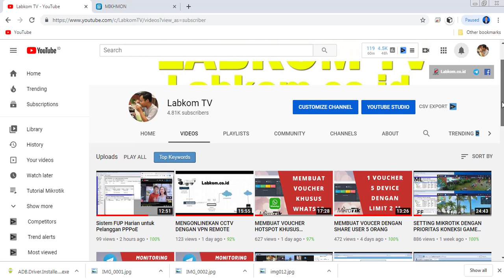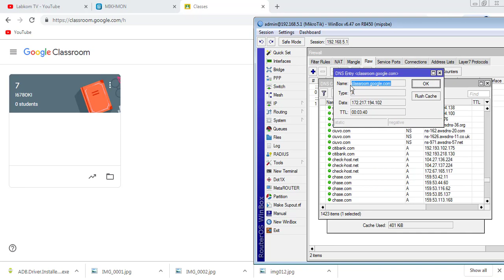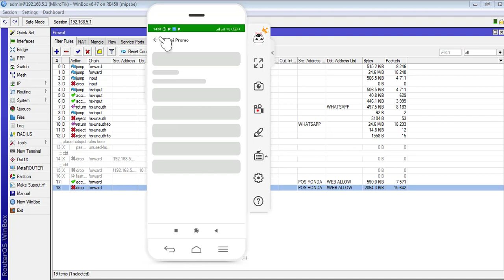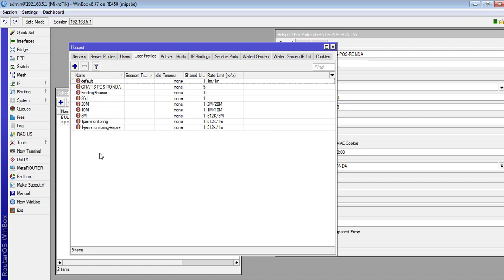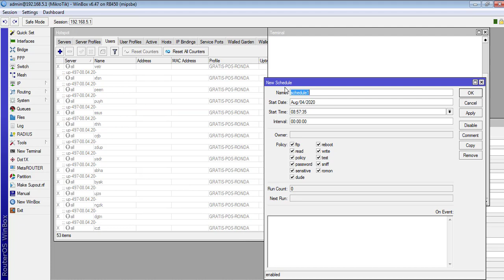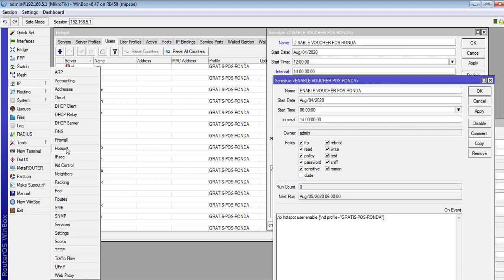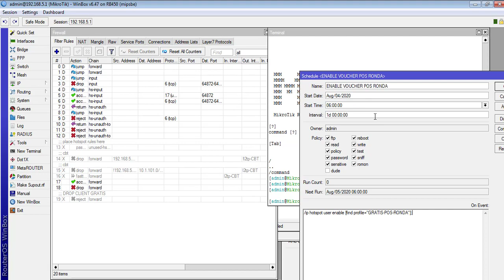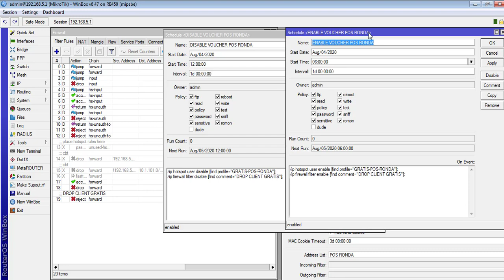MEMBUAT VOUCHER PAKET BELAJAR, AKTIF DARI JAM 6 SAMPAI JAM 12